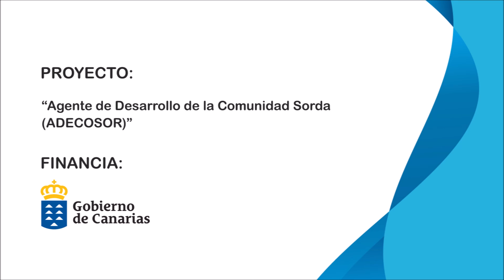Bono transporte Cabildo Tenerife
FASICANInforma: 🚌 A partir del 1 de septiembre, se reduce el coste del transporte público en Tenerife como medida de apoyo para incentivar su uso en los desplazamientos.

➡️Bono residentes: su precio baja de 38€ a 19€.
➡️Bono jóvenes, mayores de 65 y personas con discapacidad: su precio baja 30€ a 15€.

ℹInformación ofrecida a través del proyecto Agente de Desarrollo de la Comunidad Sorda (ADECOSOR) subvencionado por Consejería de Derechos Sociales, Igualdad, Diversidad y Juventud del Gobierno de Canarias.